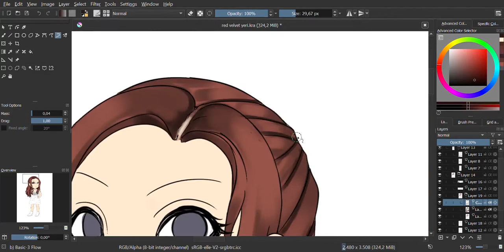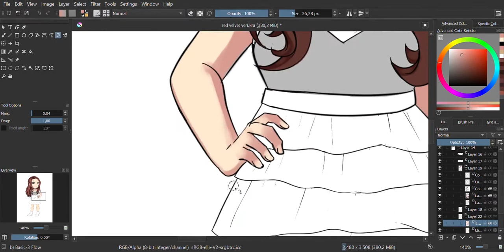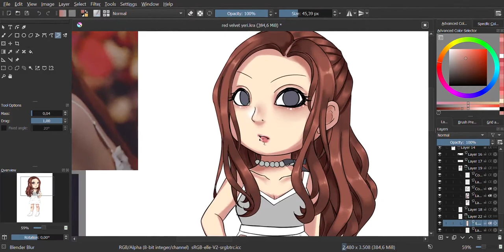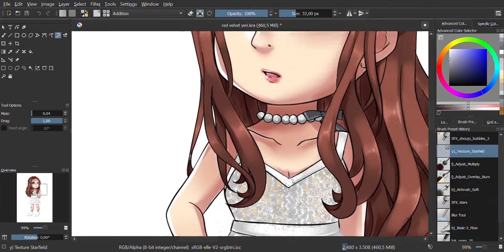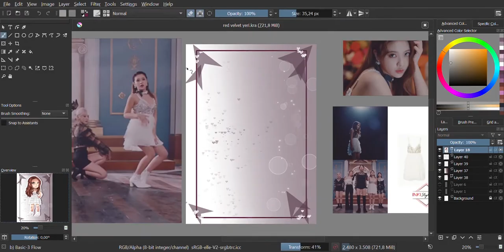Red Velvet Yeri 'Psycho' Fanart [Krita Speedpaint/Speed Drawing]